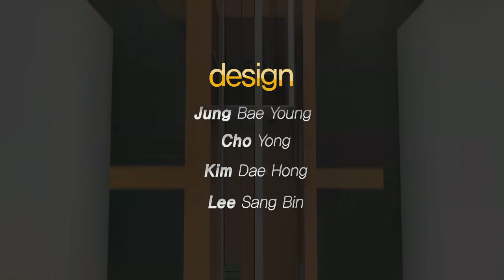퓨전 퀴르메스 1화 #6